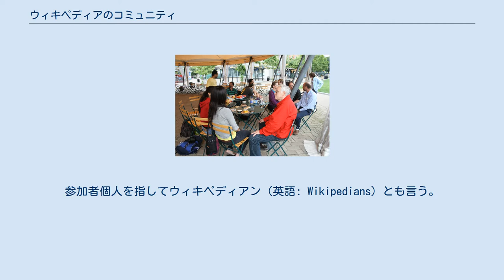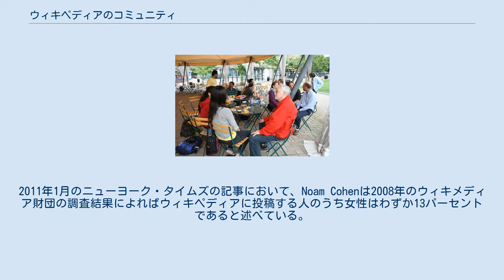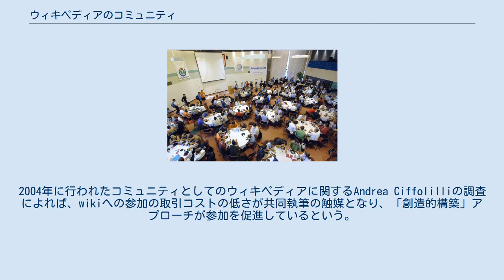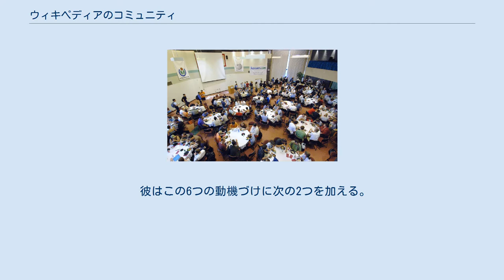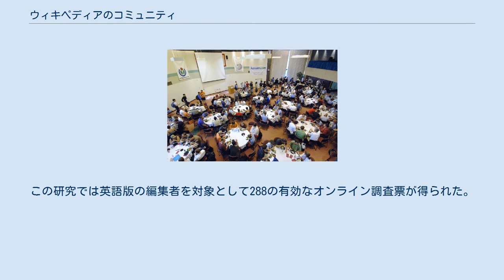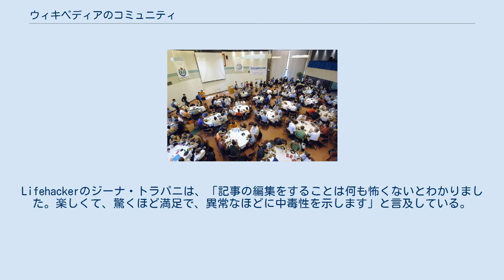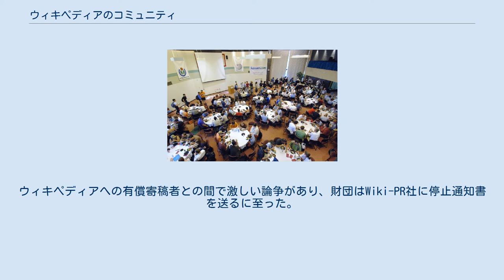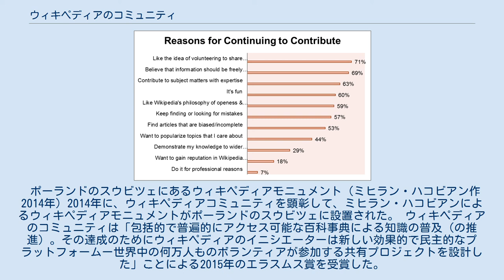ウィキペディアのコミュニティ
ウィキペディアのコミュニティ（英語: Wikipedia community）は、オンライン百科事典のウィキペディアを維持し、内容物を作る人々の共同体。
参加者個人を指してウィキペディアン（英語: Wikipedians）とも言う。
OxfordDictionaries.comは、2012年8月に「ウィキペディアン」を見出し語に加えた。
 ウィキペディアンのほぼ全員がボランティアである。
ウィキペディアが成熟しその存在感が増すに従って、ウィキペディアン・イン・レジデンスや課題としてウィキペディアの編集に取り組む学生など、ボランティア以外のウィキペディアンも登場した。
 ウィキペディアのコミュニティの規模に関する調査は、最初期のうちに参加者数が指数関数的に伸びたことを示している。
2008年4月に作家のクレイ・シャーキーとコンピュータサイエンティストのマーチン・ヴァッテンベルクは、それまでにウィキペディアのために費やされた時間の合計はおおよそ100万時間であると推計した。
2011年11月時点で、すべての言語版を合わせて約3170万人の利用者が登録しており、そのうち約270000人が「アクティブ」（少なくとも月1回編集）であった。
 ウィキペディア編集者の統計 (2008年)。
男性が8割超、約半数が20代で、独身者が多い ある研究によれば、ウィキペディア編集者のうち「女性はかろうじて13パーセントで、投稿者の平均年齢は二十代前半」である。
ミネソタ大学の研究者による2011年の研究によれば、2009年中にウィキペディアの編集を始めた38497人のうち女性は16.1パーセントであった。
2011年1月のニューヨーク・タイムズの記事において、Noam Cohenは2008年のウィキメディア財団の調査結果によればウィキペディアに投稿する人のうち女性はわずか13パーセントであると述べている。
財団事務長だったスー・ガードナーは、2015年までに女性投稿者の割合が25パーセントまで伸びることを望むと表明していた。
女性学全国会議(National Council for Research on Women)代表のLinda Baschは、これらのウィキペディア編集者の統計と、合衆国内で学士号・修士号・博士号を取得した女性の割合（いずれも50パーセント以上）との差異に注目している。
 この状況に対して、イエール大学、ブラウン大学、ペンシルベニア州立大学などといった多くの大学がウィキペディアのコミュニティへの女性の参加を促進すべくエディタソンの開催や、ウィキペディアに技術に関連する「フェミニズム的思考を書いた」学生に単位を付与するなどの取り組みを行っている。
学歴達成別の投稿者の多様性に関する2008年の自己選択式調査によれば、ウィキペディア編集者のうち62パーセントは高等学校卒業か大学学部卒の学歴を持っている。
 2014年8月、ウィキペディアの共同創設者であるジミー・ウェールズはBBCのインタビューに対して、財団の試みが「ことごとく失敗していた」ため、（本来2015年に達成するはずだった）女性編集者の割合を25パーセントまで増やすための「努力を本当に倍加させた」と答えている。
ウェールズはまた、「必要なことは数多い…多くのアウトリーチ活動に、多くのソフトウェア変更もだ」と述べている。
2016年12月のブルームバーグ・ニュースにおいて、ニューヨーク・タイムズに寄稿しているAndrew Lihが、女性編集者へのアウトリーチ不足に関するウェールズのコメントを支持していると伝えられた。
Lihは「あなたがたは、『自分は女性である、自分はフェミニストである』と名乗れば醜く威圧的な反応が返ってくる、安全とは思えない編集環境に如何にして人々を取り込もうとするのか」と懸念を表明している。
 メディアを再生する コミュニティの熱情をあらわした映像 2011年4月の編集者アンケートによる、投稿し続ける理由。
上から「知識共有のボランティアという着想がいい」「情報は無料であるべきだ」「知識ある対象に貢献したい」「楽しい」「ウィキペディアの理念と開放性」「間違いを探す」「不完全な記事を探す」「大事だと思う話題を広めたい」「自分の知識を見せたい」「ウィキペディア内で評価されたい」「職業上の理由」 2011年4月の編集者アンケートによる、投稿したくない理由。
「ベテラン編集者から見下される」「編集を説明なくリバートされた」「編集していた記事が削除された」...